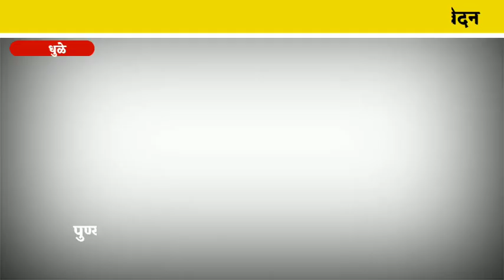DHULE | संविधान संरक्षण समितीच्या वतीने विविध मागण्यांसाठी निवेदन..